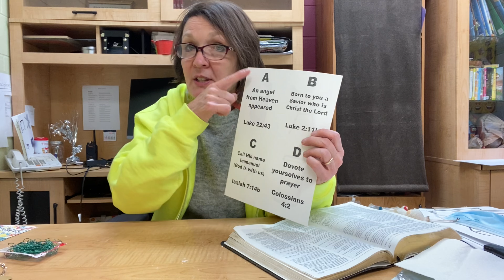Recap with Pastor Rebeca: Incredible Trust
Join Pastor Rebecca as she goes over children’s church December 6. She will be talking about incredible trust and how superheroes are found in many places.